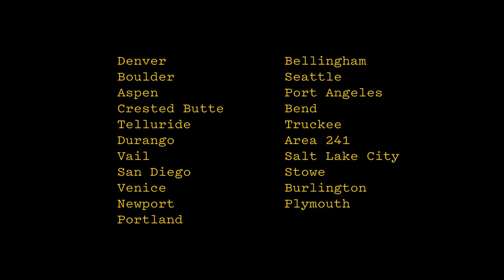StayTuned Trailer (Official)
but really it’s just a movie about having fun
 ...and keeping your board tuned
featuring
Hans Mindnich
Nicolas Müller
Mat Schär
Brandon Cocard
Ben Ferguson
Severin Van Der Meer
Judd Henkes
Demetri Bales
Jed Sky
Aspen Weaver
Frank Jobin
Brock Crouch
Red Gerard
Cam Fitzpatrick
Mikkel Bang
John Jackson
and friends